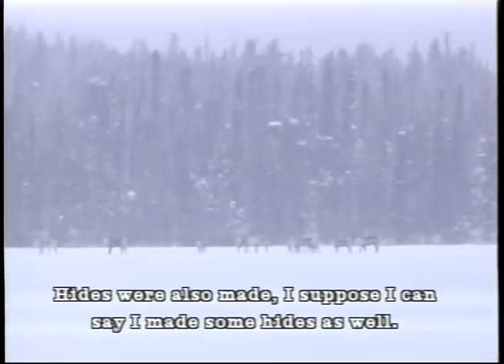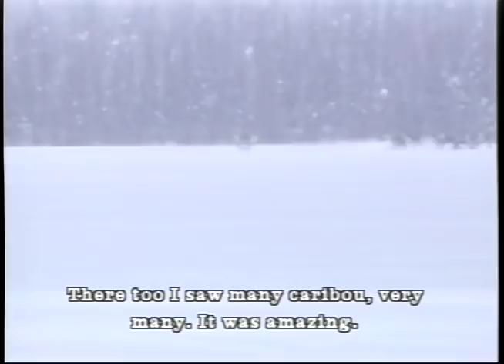Kehte-Hiyak with Catherine Linklater of Pelican Narrows, Saskatchewan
Stories of growing up on the land. Hunting, fishing and trapping.
The life of woman growing up on the land, and what some of those roles are.